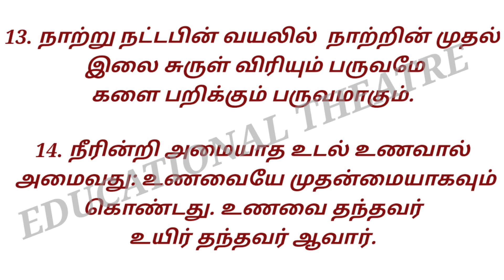TAMIL MEDIUM STD 09 | UNIT 02 | TAMIL ASSIGNMENT - 02 | ANSWERS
ஒன்பதாம் வகுப்பு இயல் 2 தமிழ் ஒப்படைப்பு இரண்டின் விடைகள்